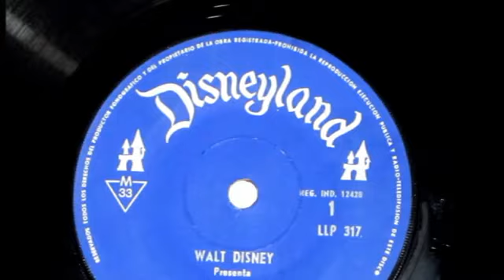Los Tres Chanchitos ( Cuento Infantil Narración Español Latinoamericano ) - Walt Disney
El Cuento de los Tres Chanchitos ( Narración en Español Latino ) .-La narración del cuento de los Tres Chanchitos Es el audio de un discos de vinilo de los